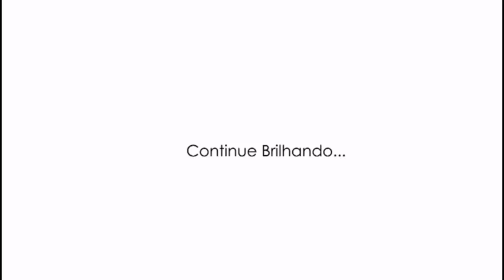MILAGRE DA MANHÃ - ORAÇÃO DE SÃO FRANCISCO - EU SOU 🌻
NÃO inserimos as propagandas no meio das meditações. Agradecemos por nos avisar quando isso acontece. O youtube insere eventualmente e é necessário refazer a reconfiguração. Obrigada!

❤  Olá! Clique no link 👆🏽👆🏽 acima para informações, baixar as ferramentas e entrar no canal do telegram.

Milagre da manhã com Oração de São Francisco e afirmações "Eu Sou". Tem outras versões no canal, inclusive, com Ho'oponopono.

Atendimento Online (Skype)
Conheça meus Cursos e Treinamentos.

▶️ ASSISTA TAMBÉM  🧘🏽‍♂🧘🏾‍♀

🌻 A SUA CURA É A MINHA CURA 🌻

Eu limpo em mim, com amor, gratidão e gotas de orvalho, as memórias que compartilho com você 💧💦.

Até já e continue brilhando 🌟✨⭐.

Texto: Renata Rocha
Orações do Ho'oponopono: Morrnah Simeona (Sou grata)